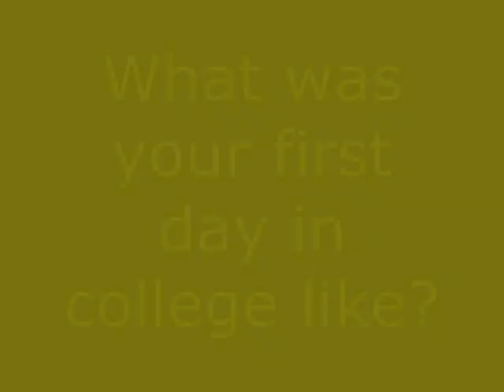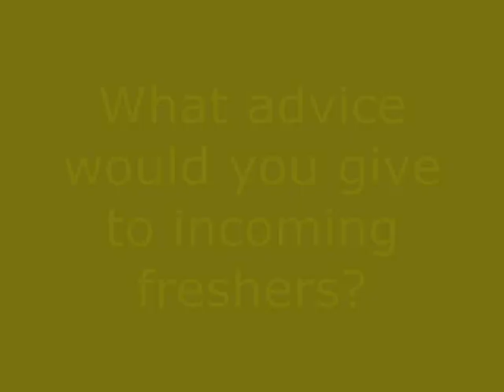Advice for Freshers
Let the Pro's break it down for you incoming newbies. 1st day of college and some tips from former freshers themselves!!